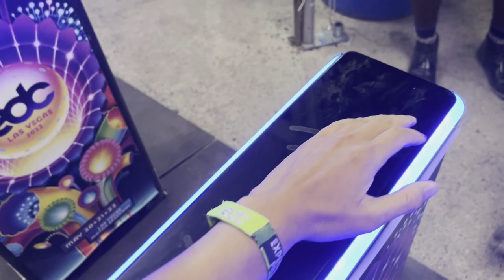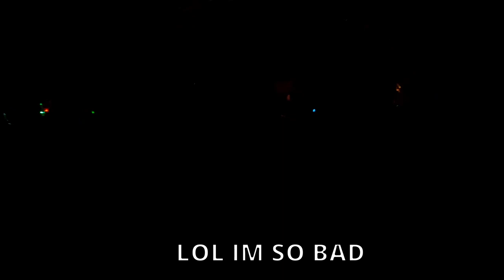EDC Las Vegas 2022 Day One! My First Electric Daisy Carnival VLOG! Porter Robinson and Seven Lions!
My friends and I had our first ever EDC at Las Vegas and this is the compilations of all my footage from just Day One. It was truly one of the greatest experiences of my life and I went completely sober! No booze, no drugs, no caffeine at all for all 3 Days at EDC. Enjoy some quality content and watch a man lose piece after piece of himself over the weekend.

Twitch.tv/kennyboulder